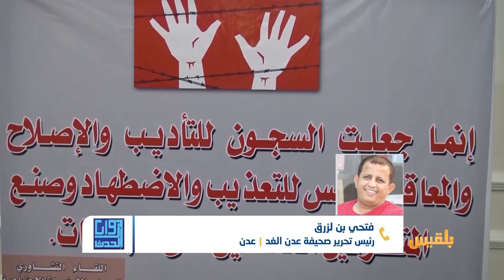زوايا الحدث |لقاء عدن التشاوري.. هل تستفيد الشرعية من بيانات المساندة والتأييد ؟|تقديم: سامي السامعي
دعا لقاءٌ تشاوري موسع الرئيسَ هادي والحكومة إلى العودة والعمل من العاصمة المؤقتة عدن.

وطالب بيان صادر عن اللقاء الذي حضرته عشرات الشخصيات الاجتماعية والعسكرية والوجهاء التحالف بدعم السلطة الشرعية وتمكينها من بسط سيادتها على كافة المناطق المحررة.
كما حث الحكومة على فرض سيطرتها على المطارات والمنافذ البرية والبحرية وآبار النفط والغاز، وتسخير إيراداتها لدعم الاقتصاد الوطني..